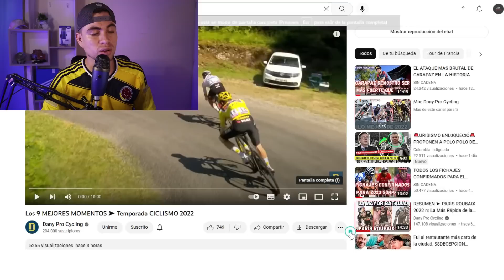MOMENTO CLAVE DE CARAPAZ Y DE LA TEMPORADA DE 2022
Los mejores momentos de la temporada de 2022 y tambien de Carapaz